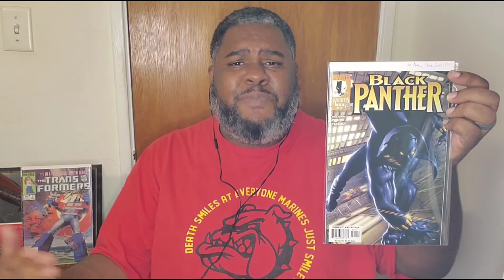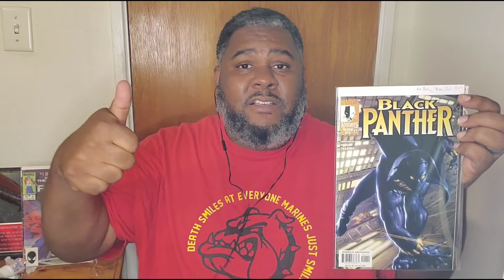Okoye Disney Plus TV Show?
Disney Plus's Wakandan Series may be headlined by Okoye.